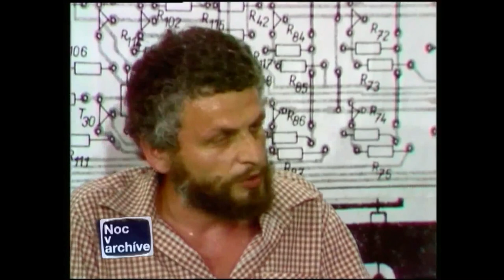Fedor Gál o budúcnosti počítačov (1984)